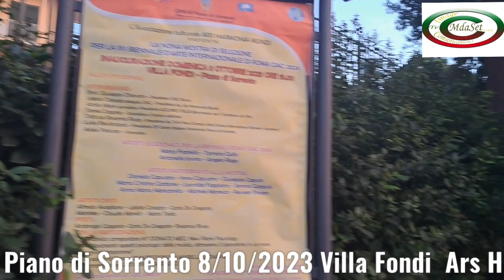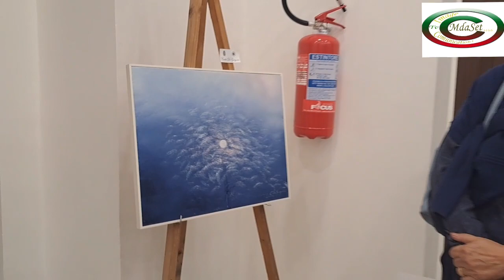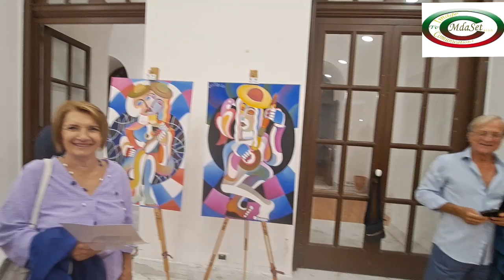Ars Harmonia Mundi-9 mostra selezione biennale Roma Piano di Sorrento 8/10/2023(1)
Piano di Sorrento , Villa Fondi 08/10/2023
"Mostra d'arte internazionale,  selezione a cura di Ars Harmonia Mundi  con vernissage, nona edizione mostra d'arte per la XV biennale di Roma 2024
Villa Fondi è una splendida struttura con un ampio parco a picco sul mare, costruita su di un suggestivo costone tufaceo e con un belvedere davvero meraviglioso con vista sul Golfo di Napoli ed è anche sede del Museo archeologico della Penisola Sorrentina GEORGES VALLET.
Quest’anno gli artisti chiamati a partecipare alla selezione sono stati invitati dalla presidente dell’Associazione Ars Harmonia Mundi, la dott.ssa Letizia Caiazzo,
curatrice della Mostra.
Dopo un’attenta valutazione da parte della Commissione esaminatrice così composta:
1 Prof. Nuccio Mula docente universitario di culture visuali critico internazionale d’arte e letteratura
studioso e saggista della multimedialità PRESIDENTE
2 Prof. Giovanni Cardone Docente Universitario Storico e Critico d’Arte Componente
3 M° Letizia Caiazzo Artista - delegata CIAC - digital painter e studiosa di cultura visuale Componente
4 M° Alfredo Avagliano Artista Componente
5 M° Claudio Morelli Artista Componente
I selezionati parteciperanno alla Biennale di Roma del 2024 che si terrà nel Museo Domiziano, Piazza Navona in Roma a giugno.
La mostra si protrarrà fino al 15 ottobre 2023 e ospiterà opere di diversa concezione, dal figurativo al concettuale, che applicano tecniche diverse e presentano varietà di stili.
Fra gli artisti che esporranno nella splendida e prestigiosa Villa Fondi, sempre sede di importanti mostre, spettacoli ed eventi di spessore ci saranno:
i selezionati per la Biennale Roma Ciac 2024:
Marco Fratiello,Tamara Gallo, Antonella Iovino, Angelo Rago
Artisti partecipanti alla mostra:
Daniela Capuano -Irene Capuano- Giuseppe Caputo -Maria Cristina Carbone –
Leonilde Fappiano – Serena Gargiulo - Anna Maria Mancarella- Michele Maresca-
Reuven Shezen
Artisti ospiti:
Alfredo Avagliano-Letizia Caiazzo-Carla De Gregorio-Marinka-Claudio Morelli - Mario Testa
POETI Ambrogio Coppola- Carla De Gregorio- Rosanna Rivas
CON LA PARTECIPAZIONE
del Pianista compositore
M° DONATO MEO, New Piano Psycology
“Gli affascinanti aspetti psicologici della musica, attraverso il pianoforte in un mare
di suoni estemporanei”
della scuola di Danza DANCESTUDIO di MARIELLA ROMANO
dell’intrattenitore GIOVANNI GARGIULO
Conduce la serata Attilio Miani
NELL’AMBITO DI QUESTO EVENTO, il 13 ottobre venerdi ore19,00
ci sarà il monologo” SuddAmare” di Gianluca Amatucci – scrittore
voce narrante Gianluca Amatucci chitarra giò sciò"